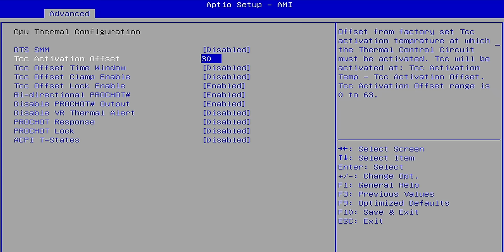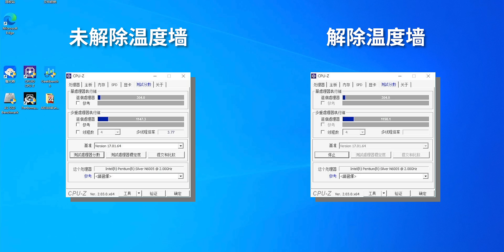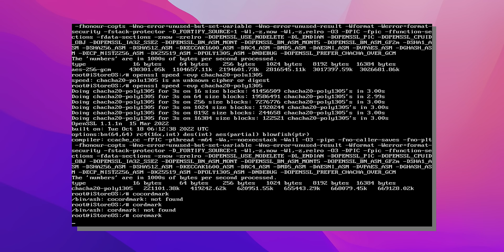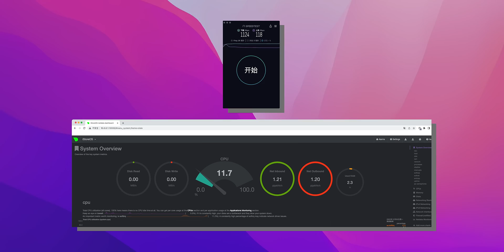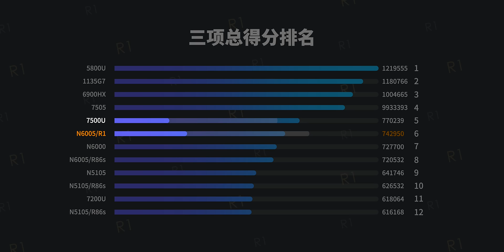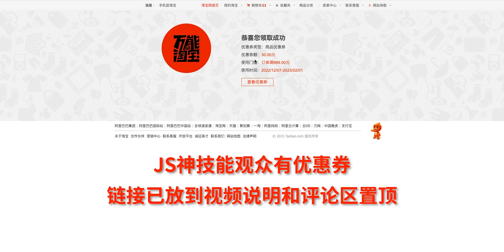硬酷R1全网首发开箱上手/N6005四2.5G 网口性能炸裂/真·迷你小主机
淘宝优惠券：
我用的机场
海豚湾